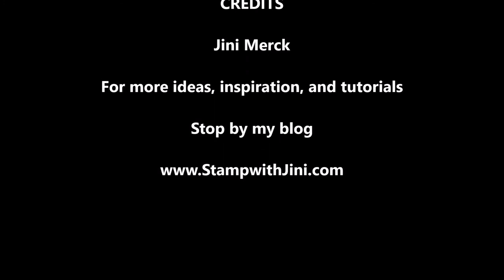Stamp with Jini DRAGONFLY GARDEN EASEL CALENDAR CARD by Jini Merck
Learn how to make this quick easel card to hold your calendar using the Dragonfly Dream stamp set and coordinating Dragonflies Punch from our 2021 Mini Catalog.
To see a complete supply list and PDF Tutorial stop by my January 11th blog post at StampwithJini.com